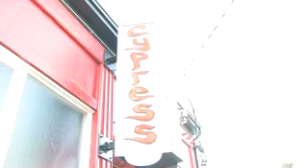VOLCOM FASHION SHOW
THE VOLCOM FASHION SHOW PRESENTED BY VOLCOM AND PAC WAVE.